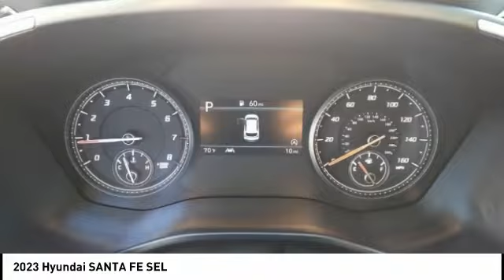2023 Hyundai SANTA FE Melbourne FL H79301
2023 Hyundai SANTA FE SEL

Don't miss this 2023 Hyundai SANTA FE. It's equipped with great features. You'll want to take this vehicle home. Make a great choice today.